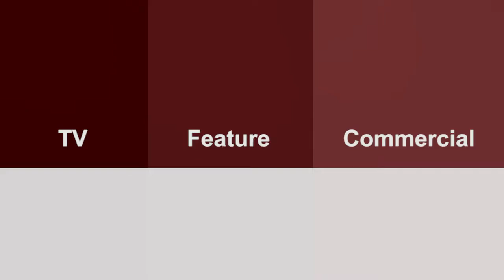Air Hollywood promo - Commercial 2014